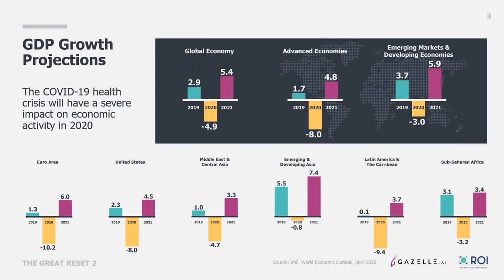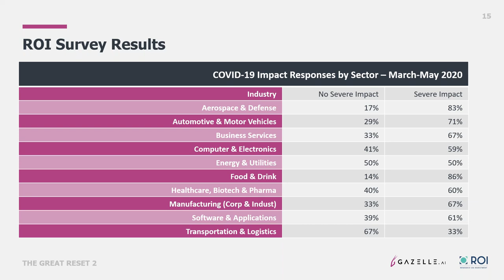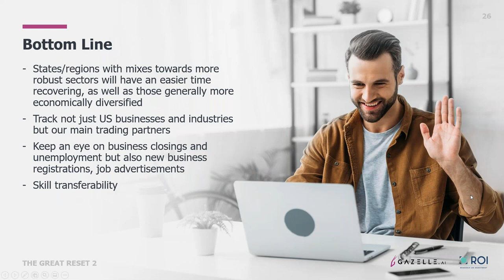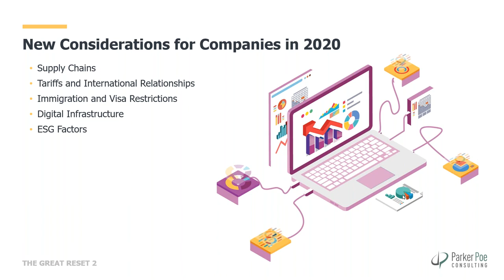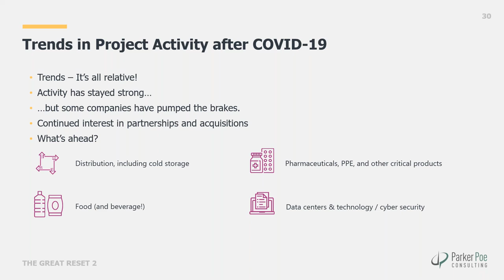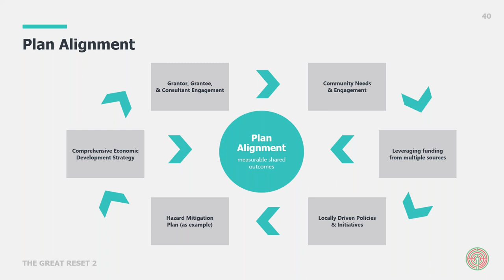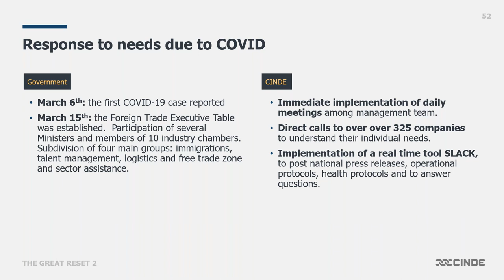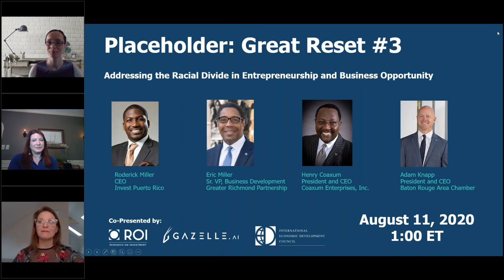The Great Reset #2, Strategies and Data for Recovery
In our webinar series, our goal is to bring together thought leaders and offer well-informed perspectives on issues to support our economic recovery. We’ll share advice, both strategic and tactical, for managing through the current challenges to reach a better place for us all.

Webinar attendees will come away with new ideas for recovery including:

- Preparing your EDO for the new “normal”
- Identifying and competing for industries and emerging sub-sectors that will be in high demand
- Burgeoning site selection and incentive trends
- Fundamentals of economic disaster recovery and funding strategies
- Potential for near and re-shoring of manufacturing activities with a discussion on the Blue economy
- Potential new economic development policies and legislation headed our way